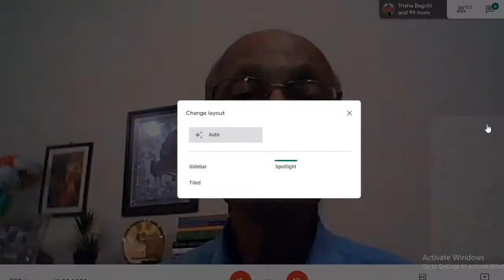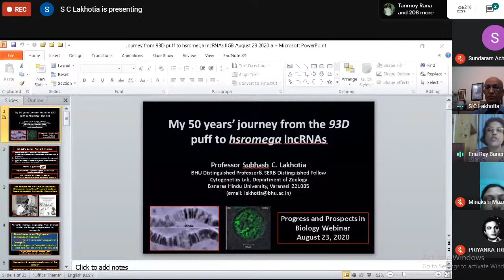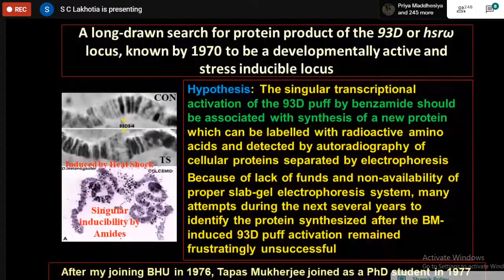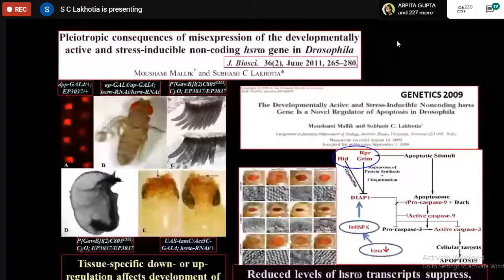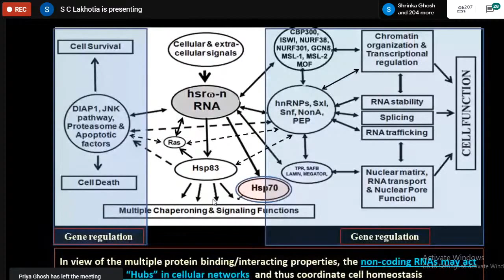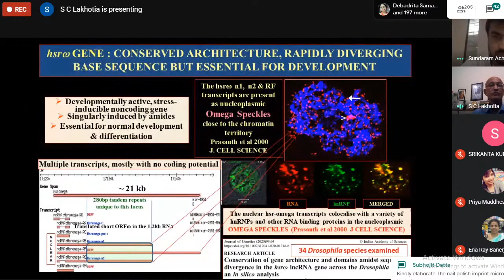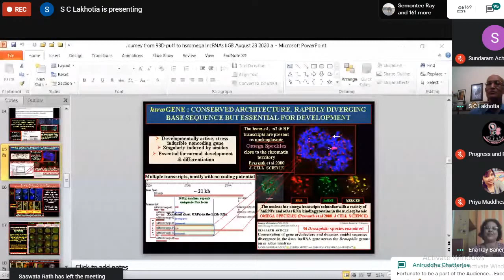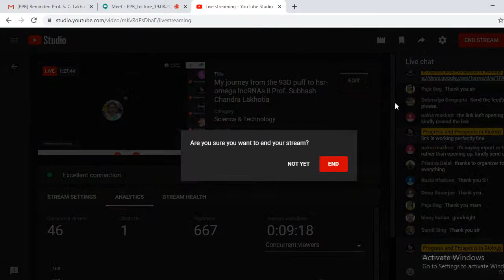My journey from the 93D puff to hsr-omega lncRNAs ll Prof. Subhash Chandra Lakhotia